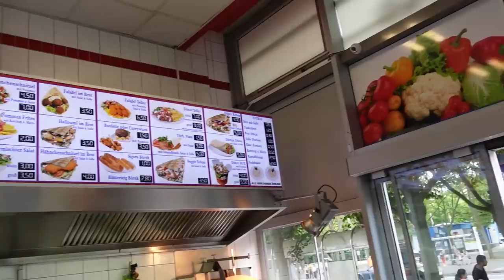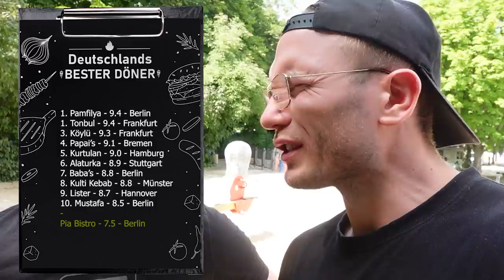SIDOS Lieblingsdöner - Mein Urteil mit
Ich fahre nach Berlin ins merkische Viertel und checke Sidos Dönerempfehlung ab!

Pia Bistro:
Befindet sich in: Märkisches Zentrum
Adresse: Wilhelmsruher Damm 140, 13439 Berlin